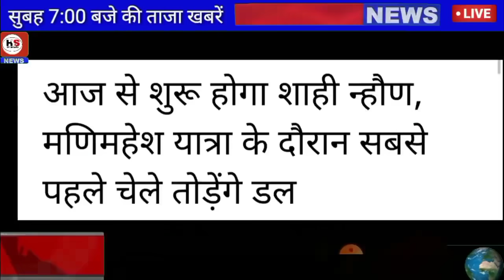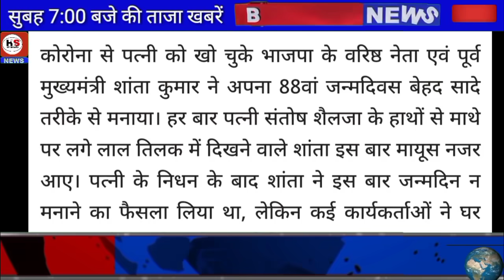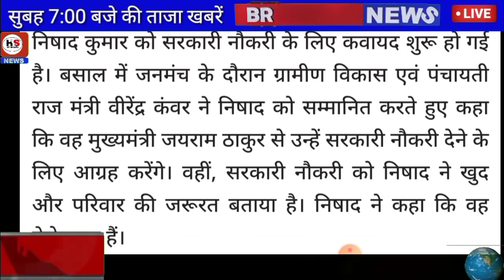🔴📶HP BREAKING NEWS 13 September 2021|सुबह की ताजा खबरें केवल 08 मिनट में।HPBREAKINGNEWS